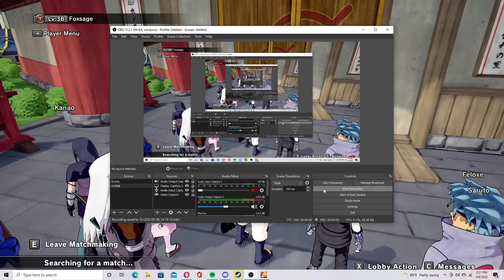Naruto To Boruto Shinobi Striker Serious Practice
Have A Great Day Everyone Stay Positive